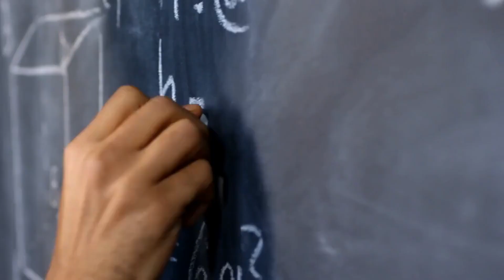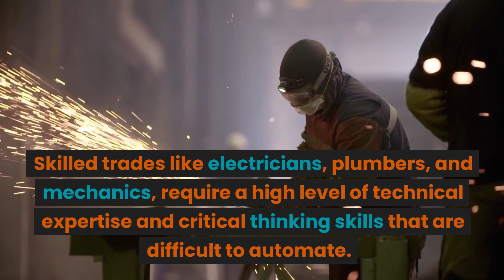Philippine jobs that are safe from automation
Discover the safest jobs in the Philippines from automation in this video. We provide a list of careers that are less likely to be automated based on current trends and predictions.